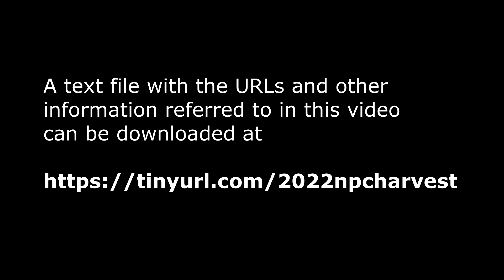Book Clubs in Second Life: NPC Community Harvest 2022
Zoe Foodiboo shares some book clubs at the Community Virtual Library in SL.